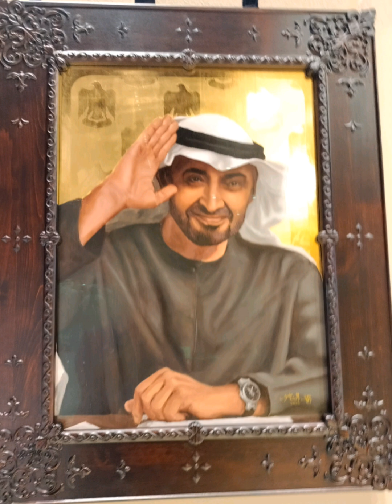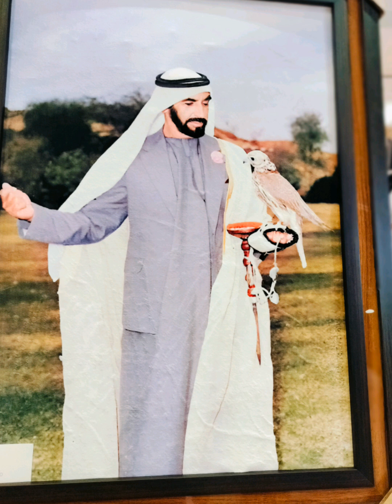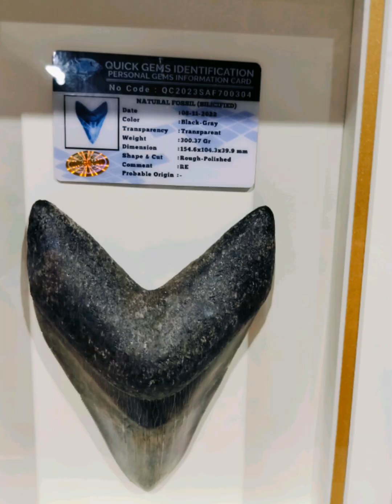adihex2024 adihex fujairahadvendurepark